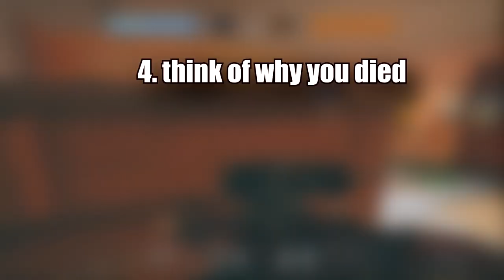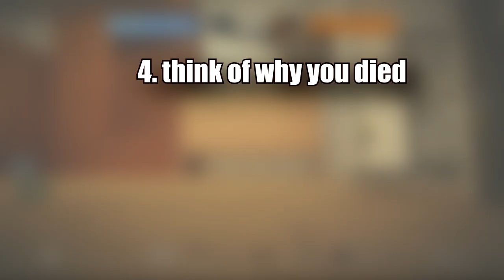5 EASY Tips to Think Like PROS and GOOD Players | Rainbow Six Siege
Want to play like your favorite pros and streamers? Think high level by staying calm and watching the whole video to take in any tips you may not have thought of ❤️

SUBMIT YOUR CLIPS FOR VOD REVIEW!

🎯 Sensitivity:
H 9
V 9
ADS (Default) : 50
Advanced Sensitivity Settings:
X1.0 = 42
X1.5 = 71
X2.0) = 72
X2.5 = 75
X3.0 = 113

You are able to improve insanely fast. Keep Grinding. ❤️